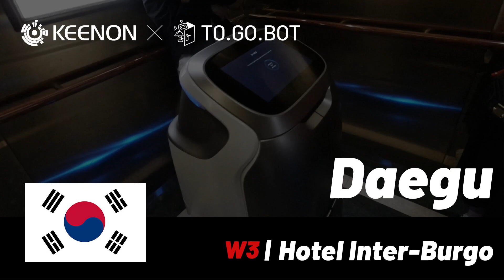BUTLERBOT W3 - Korea Daegu Hotel Inter-Burgo